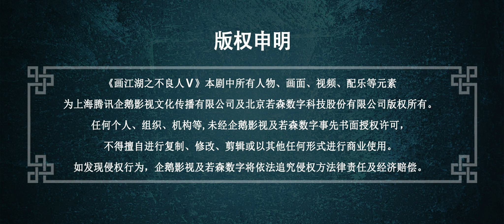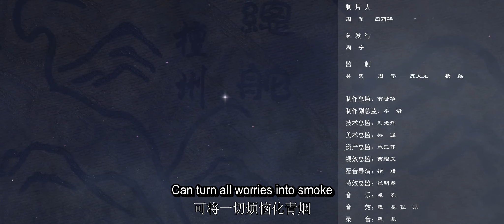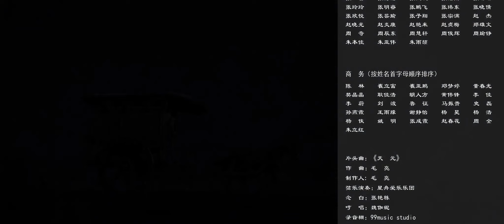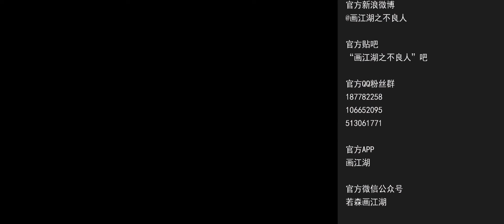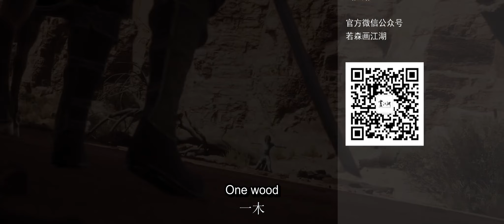🔥《画江湖之不良人第五季》The Degenerate-Drawing Jianghu S5 | EP05 | 💥MUTI SUB | Donghua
【画江湖之不良人第五季 The Degenerate-Drawing Jianghu S5 】

💕动漫简介：
饶疆一行归来，中原已物是人非，李嗣源称监国，并借天子之名四处绞杀不良人，而身为天子的李星云虽已及霸道与天道为一身，但在成长蜕变后的李星云也即将面临一个新的抉择……

🌟【Synopsis】After the return of Rao Jiang, the Central Plains has been changed, Li Siyuan claimed to be the Supervisor, and used the name of the Emperor to kill the members of the organization. After the growth and transformation of Li Xingyun, he is also about to face a new choice .